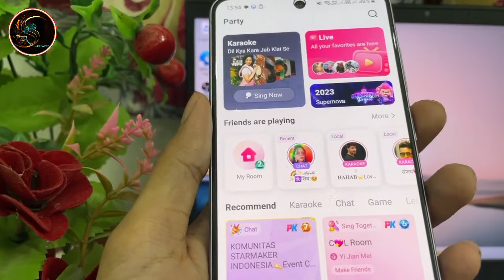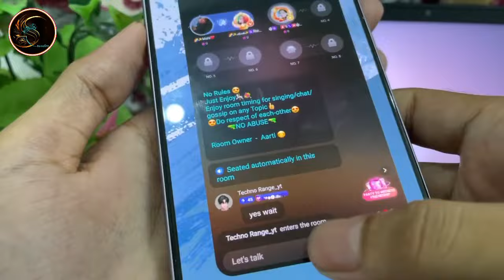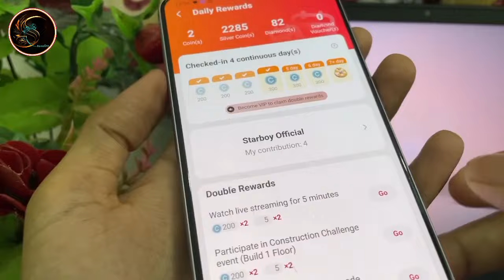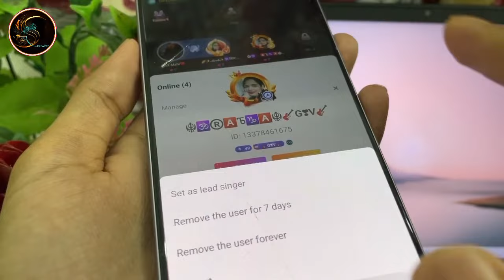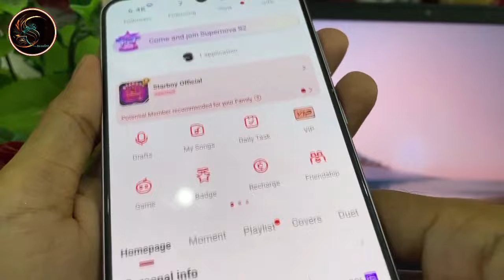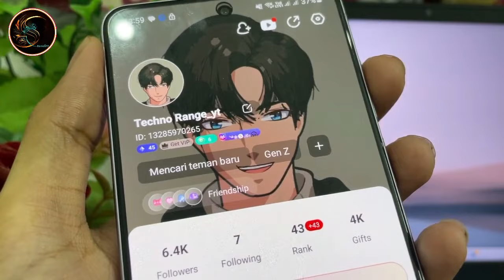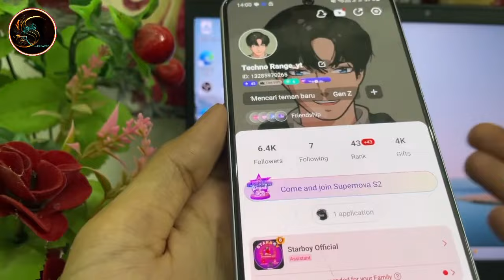Starmaker lock room hide id trick | starmaker lock room me hide id kaise lagaye latest trick 2023🔥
Topics 👇🏻👇🏻

1.starmaker lock chat room hide id trick
2.how to enter hide id in locked partyroom starmaker
3.starmaker locked partyroom me hide id kaise lagaye
4.starmaker lock room ki aawaz kaise sune
5.starmaker lock room me id kaise dale
6.how to enter id in locked starmaker room
7.starmaker hide id latest trick 2023
8.starmaker me kisi bhi locked room me id kaise lagaye
9.starmaker locked room chatting kaise sune
10.starmaker partyroom hide id in locked room trick